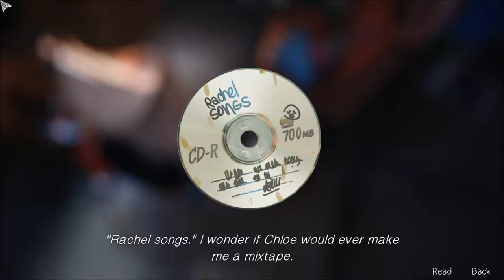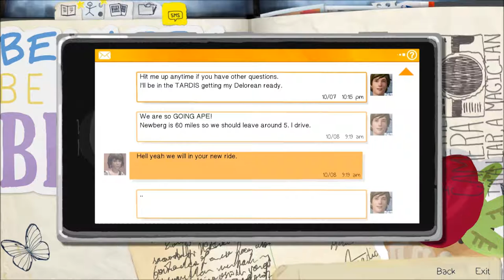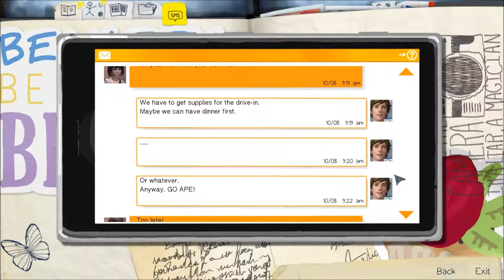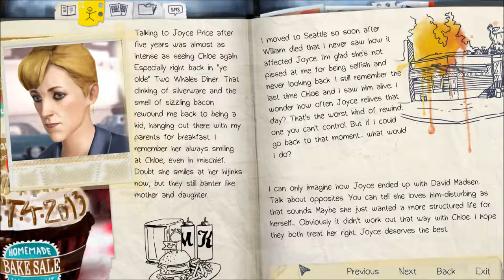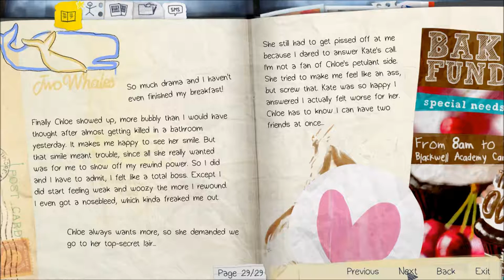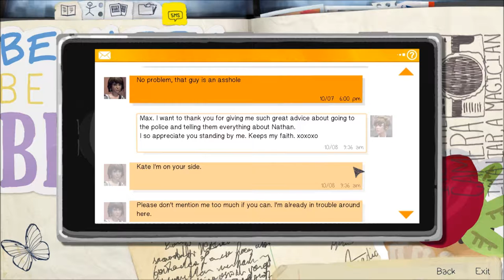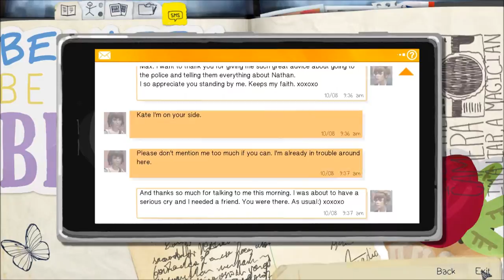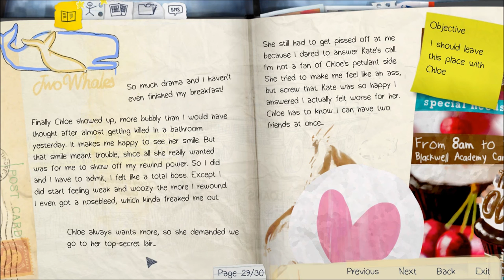Let's Play Life is Strange (Blind), Part 13: Frankly, it's a Junkyard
(Episode 2, Out of Time: Part 5 of 8) After an episode of Max Caulfield, Bottle Hunter, we finally come across the guy in the RV. His name is Frank.